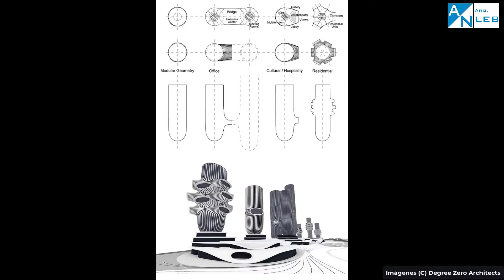ArquiNoticias Cap.39(Mercado Trinidad-Oculis-Novotown Phase II-Museo del Futuro de Dubai-Mandrágora)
En este capítulo de ArquiNoticias hablo del proyecto ganador del concurso para la reforma del Mercado Trinidad, el proyecto Oculis de OF. Studio y Degree Zero Architects para Tesalónica, el proyecto de Aedas Architects Novotown Phase II localizado en el distrito cultural de la isla china de Hengqin, la inauguración del Museo del Futuro de Dubai proyectado por los estudios Buro Happold y Killa Design, y el proyecto residencial Mandrágora del estudio Rescubika para NewYork.